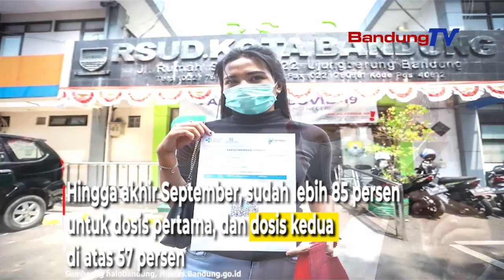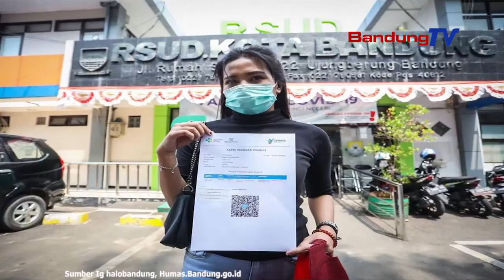Vaksin Moderna Mulai Diberikan Kepada Warga Kota Bandung Ini Dampaknya Dibandingkan Sinovac !!!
Wakil Walikota Bandung, Yana Mulyana
sangat berterima kasih kepada masyarakat
yang sudah bersedia ikut vaksinasi Covid-19.

Sehingga turut berperan dalam mengejar
cakupan target vaksinasi guna membentuk
kekebalan kelompok (herd Immunity) di Kota Bandung.

Ia mengatakan, saat ini pemberian vaksin Moderna
juga sudah mulai diberikan kepada
masyarakat umum di Kota Bandung.

Sebelumnya, pemberian vaksin moderna
di Kota Bandung sudah diberikan
kepada 21.712 orang tenaga kesehatan (nakes)